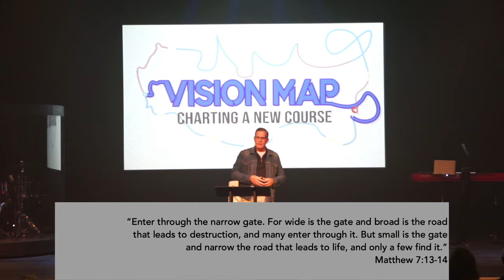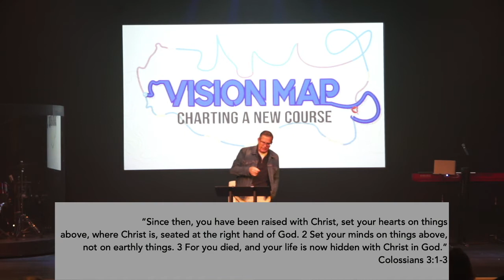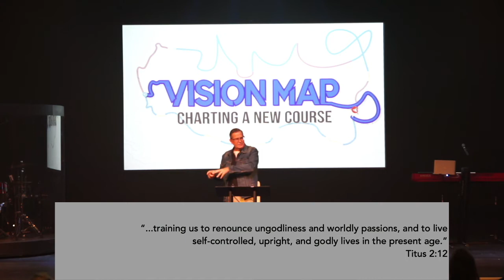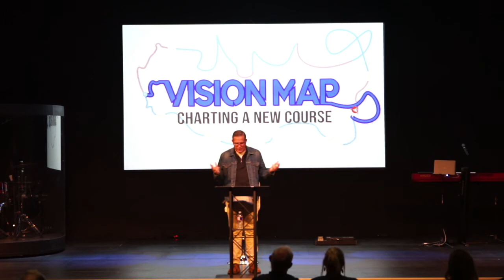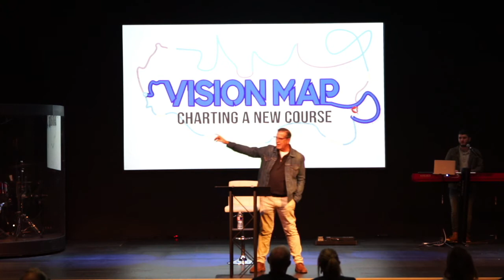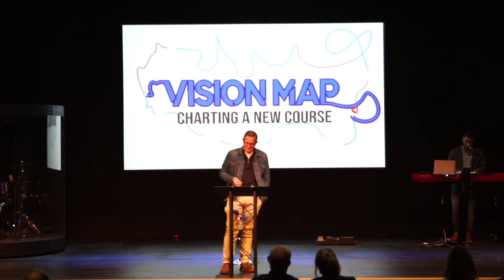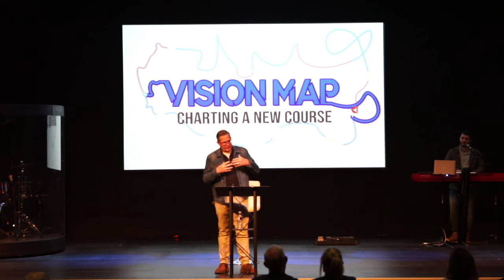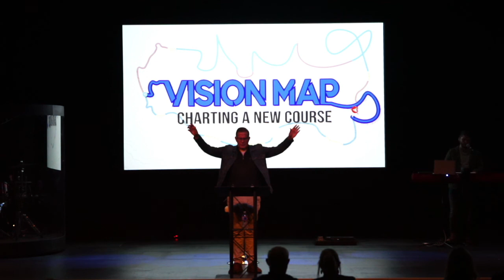Vision Map - Destination